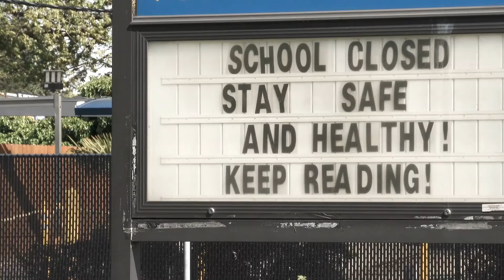One year of Covid-19 changed our lives forever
The coronavirus brought showed flaws in Government systems that we could not have been prepared for. Lives were lost, economies crumbled, businesses closed down and man was forced to adapt like never before. Now with the vaccine out, let us explore the impact the coronavirus has had on everyday Nigerians. From the average student to frontline workers to the beggar on the street.